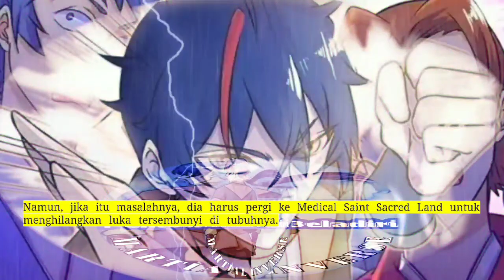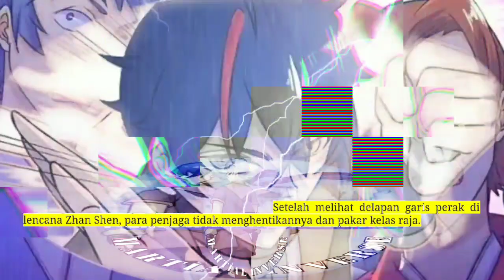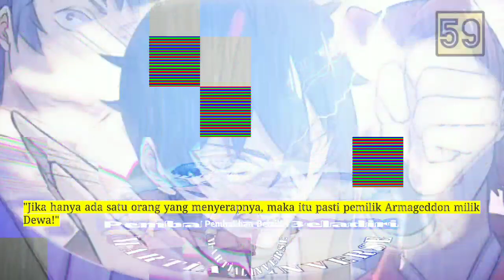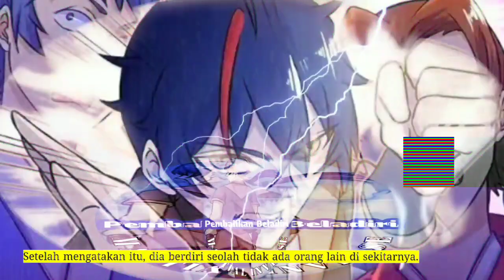Pembalikan Beladiri season 59